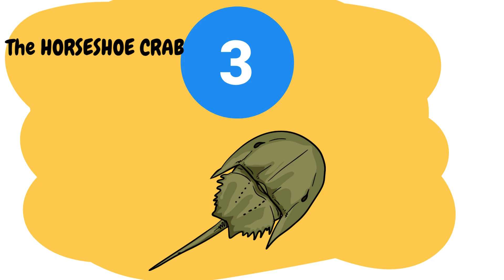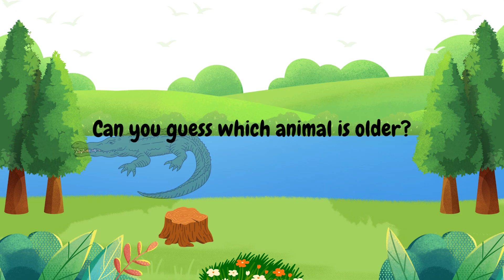Prehistoric Animals Still Alive Today! 🦖 Real Dino-Era Creatures for Kids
🦖✨ Did you know some prehistoric animals are STILL alive today?
In this fun and educational video, we explore amazing real-life creatures that lived during the time of dinosaurs — and are still swimming, crawling, and snapping jaws today! 😲

Meet the mysterious Goblin Shark, the gentle Giant Tortoise, the ancient Horseshoe Crab, and more. These animals are like living fossils — time travelers from the prehistoric past!

🎥 Perfect for kids aged 5 to 8, this video is packed with:
✅ Fun facts
✅ Colorful animations
✅ Easy explanations
✅ Real science made simple!

👀 What you'll learn:
🌊 What is a prehistoric animal?
🦈 How does the Goblin Shark snap its jaw?
🐢 Which animals are older than dinosaurs?
🕰️ Why some ancient creatures are still alive today!

📚 Great for:
👨‍👩‍👧 Parents looking for smart screen time
🏫 Teachers and homeschoolers
🧠 Curious kids who love dinosaurs, animals, and science